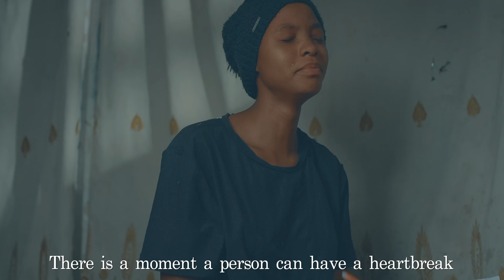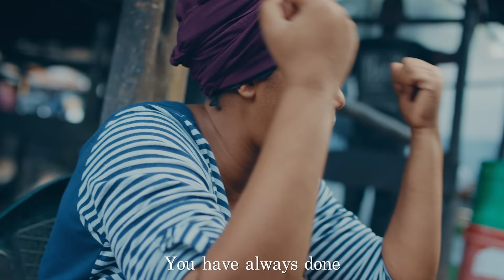ZABRON SINGERS - NTAWEZA (official video)4k.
zabronsingers